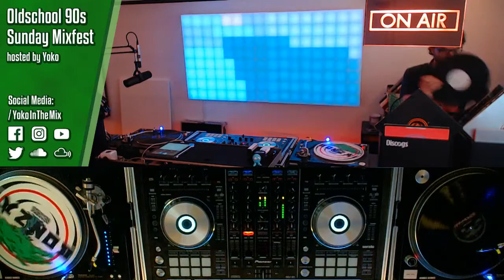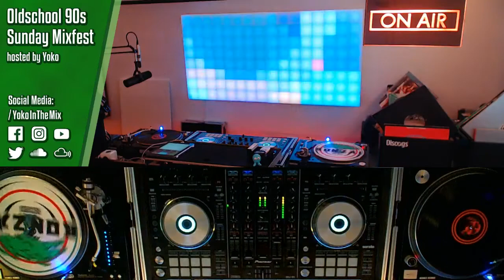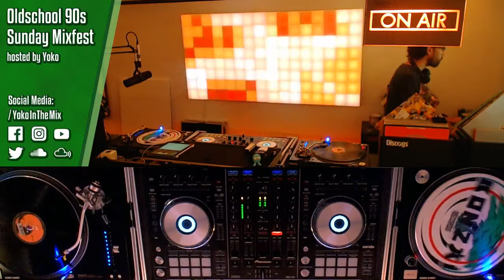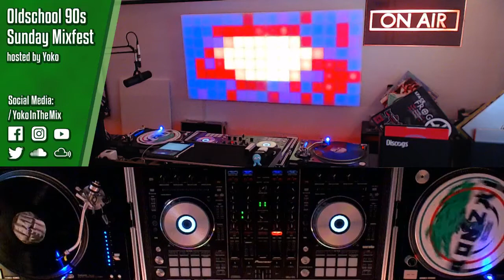Yoko LIVE on FB, 10.06.2018 (Part 1) -- 90s Oldschool Trance, Hard-Trance & Techno Classics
Tracklist with timestamps:
0:00 // Snowdome - Murdoch Most Foul
7:30 // Overboust - Tribal Interphase
12:00 // BassXPansion - Your Ears Are Mine
15:24 // Phenomania - Jayjo
18:09 // Microglobe - Environ-Mentality (Act 1)
21:47 // Mass In Orbit - Connect (Satellit Mix)
26:20 // Subculture - Once More Time
30:34 // M - Razzia 2 (Bonzai Mix)
33:46 // Genecom - Sunchase
38:58 // Resistance D - Human (Progressive Attack Remix)
44:22 // Mandala - The Encore
49:38 // Cygnus X - Superstring
54:10 // Space Frog - Time Slip
57:45 // Noise Connection - Road To Nowhere (Vocal Version)

3 hours VINYL ONLY mix, originally live from Facebook, split into 3 parts with about 1 hour each here on YT.
Another one of my FB live video mixes where I play mostly 90s oldschool sounds. And yet again with lots of different 90s styles, from Trance & Techno to Hard-Trance/Rave, and closing with some nice Thunderdome-style Happycore & Early Hardcore!